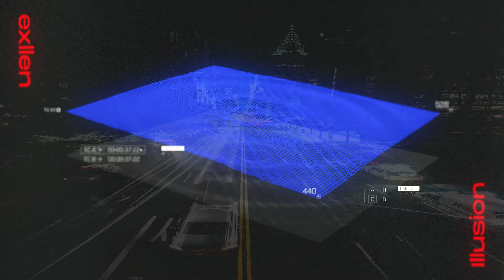[FREE] Pop Smoke x Future Type Beat - illusion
[FREE] Pop Smoke x Future Type